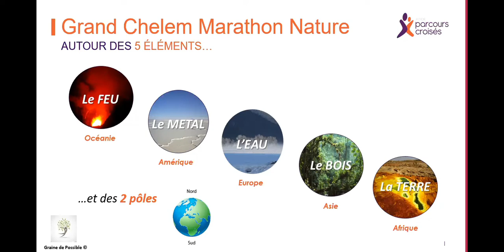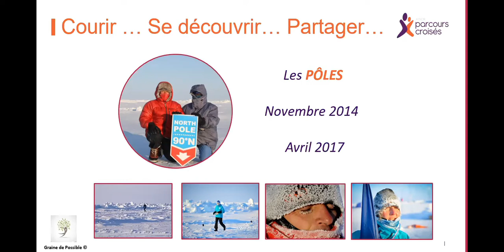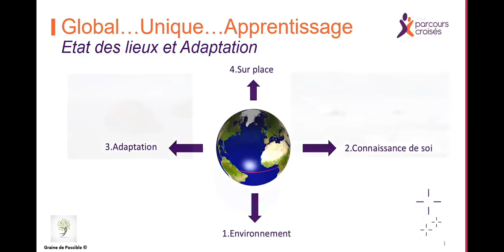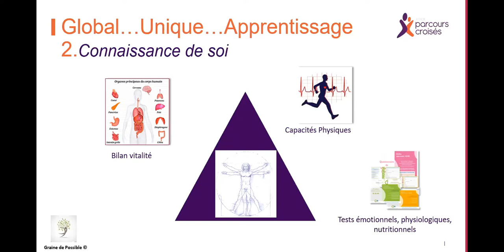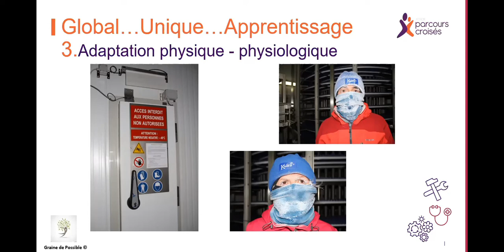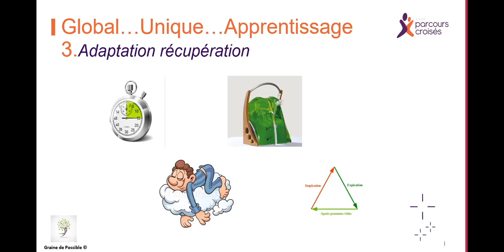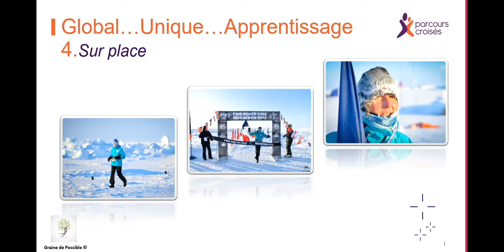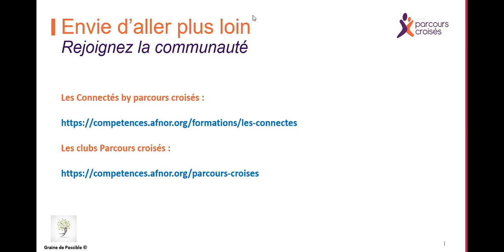Enregistrement webinaire : Gérer les risques extrêmes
Vous n'avez pas pu assister à notre webinaire ? Voici l'enregistrement !

Rappel du thème :
Les risques ont envahi notre quotidien depuis une dizaine d’années et les entreprises se sont appliquées à vouloir lister et maîtriser les risques de manière exhaustive.
Mais la réalité est là : nous sommes baignés dans l’incertitude et l’inconnu. Nous devons faire face à des risques jusque-là in imaginés. Alors, le focus pour les managers et responsables QSE n’est-il pas à orienter davantage sur la méthode pour appréhender et se préparer à agir face aux risques plutôt qu’à vouloir tout maîtriser ?

Frédérique Laurent nous partage à la fois ses expériences et son approche pour apprendre à vivre avec les risques extrêmes et pour les gérer au mieux.